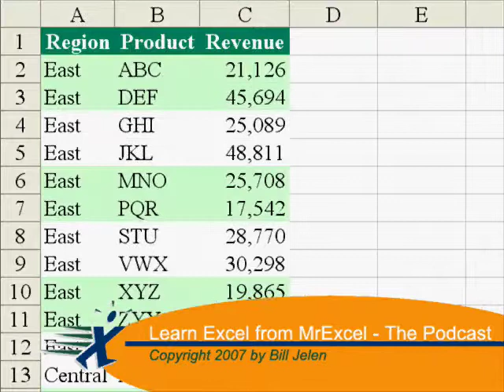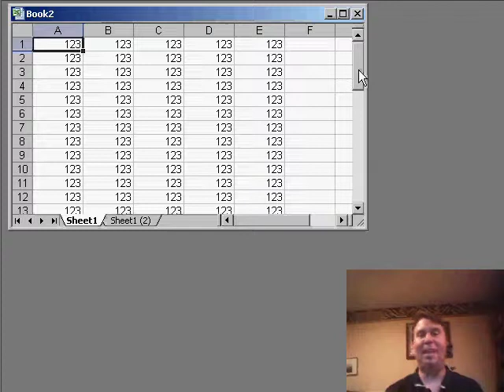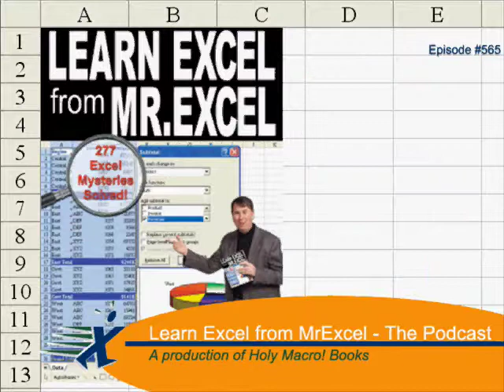Excel - Restoring Scrollbar - Episode 565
Microsoft Excel Tutorial: Resizing Scroll Bar in Excel: Easy Fix for Small Size | MrExcel Netcast.

Welcome back to the MrExcel netcast! In today's episode, we're going to follow up on a previous topic from episode 548 where we discussed the size of the scrollbar in Excel. We learned that for shorter data sets, the scrollbar can be a useful tool for navigating through the entire set. However, we also discovered a problem that occurs when a cell is accidentally activated at the bottom of the spreadsheet. This causes the scrollbar to become incredibly small, making it nearly impossible to use for navigation.

In episode 548, I shared my trick of deleting the extra rows and saving the worksheet to restore the scrollbar to its original size. But thanks to a great tip from Derek in the UK, we now have an even easier solution. Derek suggested that instead of deleting the extra cell, we can simply control drag the sheet to create a copy. This automatically adjusts the scrollbar to its proper size, as if there were no cells being used below that point. It's a simple and efficient solution that saves us the hassle of deleting and saving the worksheet.

To copy the sheet, simply control drag the sheet tab to a new spot. It's a quick and easy process that will save you time and frustration. And as a thank you to Derek for his helpful tip, I'll be sending him one of my Excel master pins. I love hearing from my viewers and I'll do my best to address your questions in upcoming episodes.

Thank you for tuning in to today's netcast from MrExcel. I hope you found this tip helpful and that it will make your Excel experience even smoother.

Table of Contents:
(00:00) Introduction to episode 548 follow-up
(00:20) Issue with scroll bar size for short data sets
(00:33) Solution: delete extra rows and save worksheet
(01:06) Alternative solution from Derek in UK: copy sheet
(01:31) How to quickly copy a sheet
(01:41) Clicking Like really helps the algorithm

This video answers these common search terms:
Copying sheet to fix small scroll bar size in Excel
Easy way to resize scroll bar in Excel
Excel tip for resizing scroll bar after deleting extra rows
Fixing small scroll bar issue in Excel
How to control drag sheet tab to fix scroll bar size in Excel
How to navigate to top and bottom of cells using scroll bar in Excel
Increasing scroll bar size in Excel
Quick fix for tiny scroll bar in Excel
Resizing scroll bar in Excel after deleting cells
Solution for tiny scroll bar problem in Excel
Solving scroll bar issue with copy sheet technique in Excel
YouTube video on fixing small scroll bar size in Excel

Back in Episode 548, I talked about the frustrating size of the scrollbar slider when you accidentally activate a cell that is outside of the normal range. Derek from the UK sends in a great solution in todays podcast. Episode 565 shows the completely unintuitive way to solve this problem.